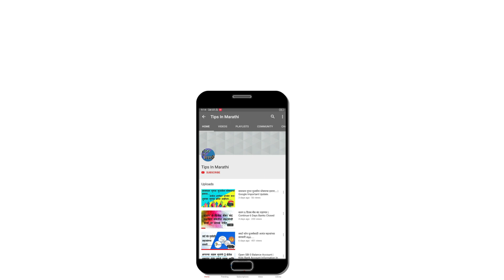4 कोटी लोकांकडे में महिन्याच्या अखेर पर्यंत मोबाईल नसतील ICEA.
नमस्कार मित्रांनो Tips in Marathi YouTube Channel मध्ये आपले सर्वांचे खूप खूप स्वागत आहे. आज या Video मध्ये एक महत्वाची सूचना देणार आहोत तरीही हा Video शेवट पर्यंत पहा. धन्यवाद् .